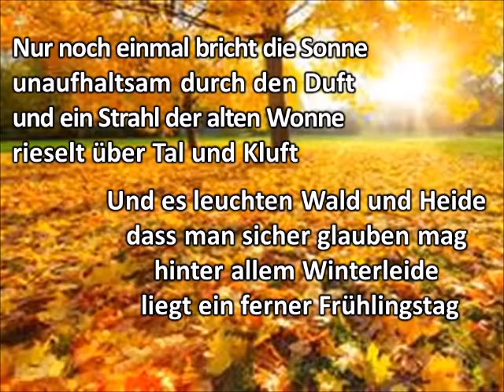Herbst - Gedicht von Theodor Storm - gesprochen von Fritz Stavenhagen